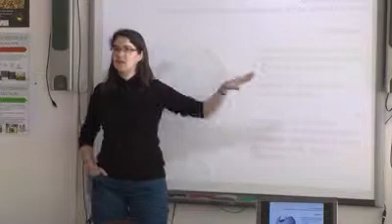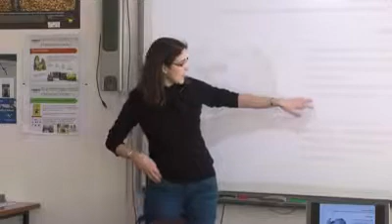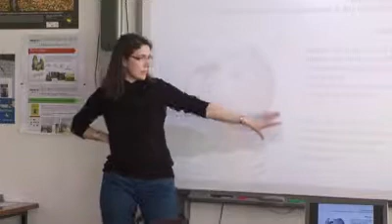Wikipédia partie 2 : les règles qui président à la rédaction d'articles dans l'outil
Les pratiques numériques dans l'Oise
Adrienne Charmet-Alix travaille depuis plusieurs années dans l'association Wikimedia. Elle est venue présenter -- et démystifier par la même occasion -- l'encyclopédie en ligne Wikipedia et montrer comment on peut se servir de cet outil pour travailler avec ses élèves.

Wikipédia partie 1 :
La partie suivante nous renseigne sur les usages que les élèves ont de cet outil puis nous présente ce qu'il faut penser de la véracité des informations dans Wikipedia

Wikipédia partie 3 :
La troisième partie voit la suite des règles d'écriture dans Wikipedia puis présente les indicateurs de qualité pour un article, c'est à dire l'historique et la page de discussion

Pour aller plus loin , vous trouverez un dossier très complet sur Wikipedia sur le site de l'Agence des Usages des TICE.

Mon premier projet Wikipédia
Celia Guerrieri, Professeur de Lettres Modernes TZR agrégée.